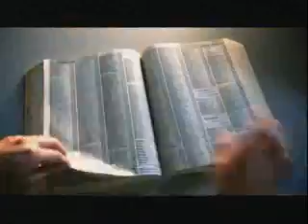Espiritu Naranja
De Rombo Velox para tarjeta Naranja